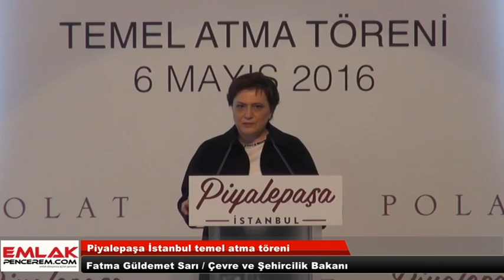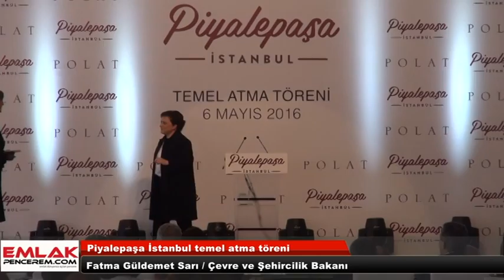Bakan Fatma Güldemet Sarı Piyalepaşa İstanbul temel atma töreninde önemli açıklamalar yaptı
Çevre ve Şehircilik Bakanı Fatma Güldemet Sarı Piyalepaşa İstanbul temel atma töreninde gündeme dair önemli açıklamalarda bulundu. Bakan Sarı'nın katılımı ile gerçekleştirilen Piyalepaşa İstanbul projesi temel atma törenin hakkında daha fazla haber için buraya  goo.gl/RJ7GRG bakınız.
EmlakPencerem.com resmi youtube kanalı. Emlak Pencerem özel video haberleri burada.